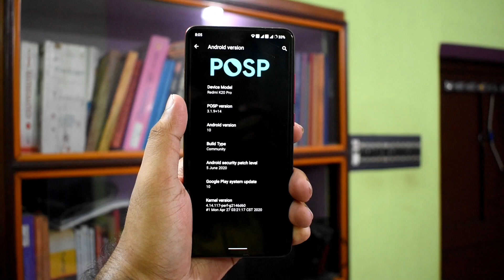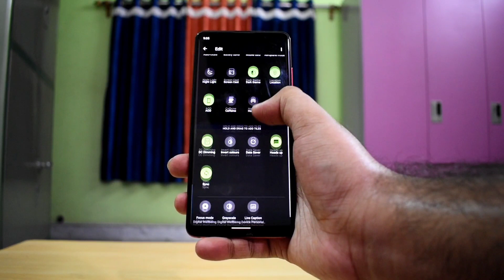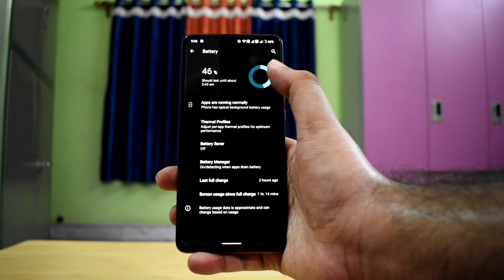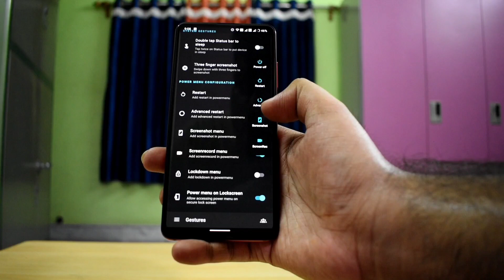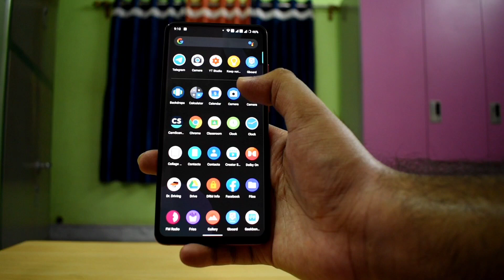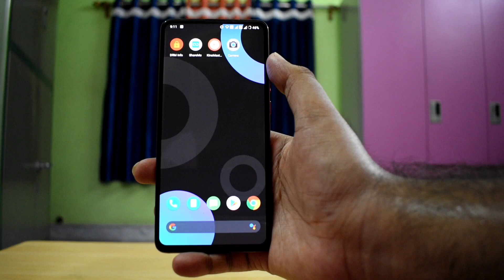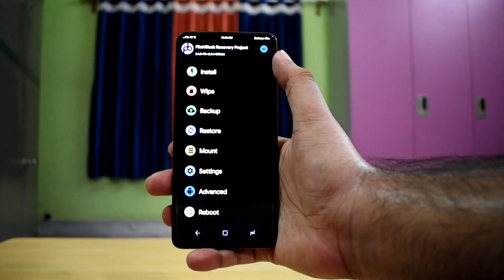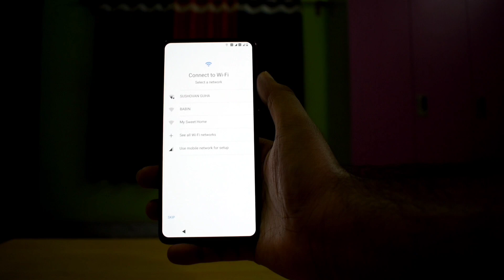POSP ROM 3.1.9+14 for K20 pro, Really Impressive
Download link for the posp ROM is provided on my telegram channel